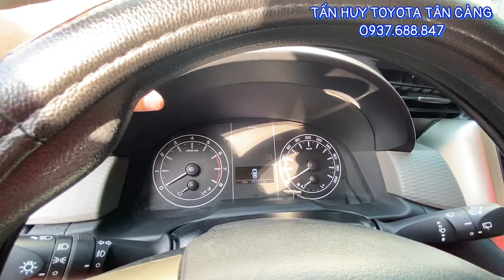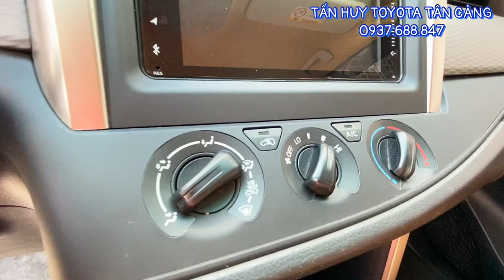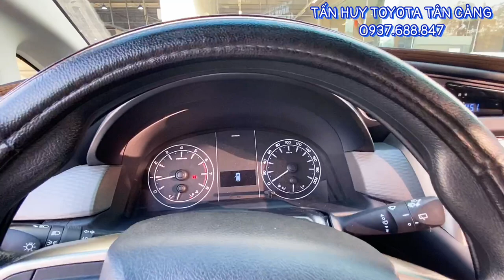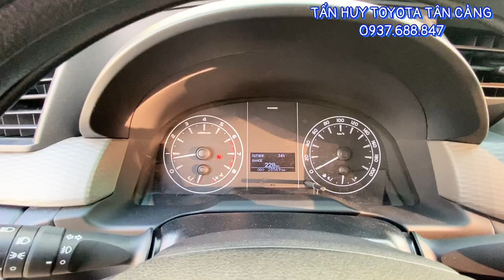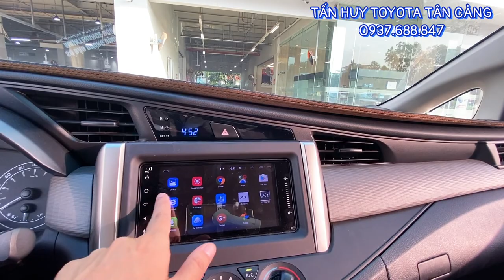Toyota Innova 2020 E số sàn, chuẩn 28000 km, Full phụ kiện, lịch sử bảo dưỡng hãng Toyota Tân Cảng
Cam kết:
1. Động cơ, hộp số chưa từng đại tu.
2. Không đâm đụng ảnh hưởng tới khung gầm kết cấu.
3. Không thuỷ kích.
4. Hồ sơ, pháp lý rỏ ràng.
5. Nguồn gốc xuất sứ rỏ ràng.